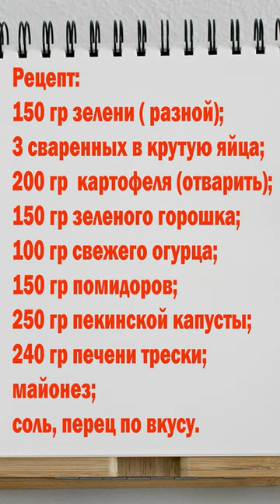Вкусный салат с печенью трески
Праздничный салат с печенью трески, пекинской капустой,  яйцом и огурцом - очень вкусный и легкий рецепт! Получается просто объедение! Благодаря большому количеству зелени и свежих овощей салат выходит очень легкий, свежий и при этом достаточно сытный!

Рецепт салата с печенью трески:
150 гр зелени ( разной);
3 сваренных в крутую яйца;
200 гр  картофеля (отварить);
150 гр зеленого горошка;
100 гр свежего огурца;
150 гр помидоров;
250 гр пекинской капусты;
240 гр печени трески;
майонез;
соль, перец по вкусу.
1-й слой: смесь зелени, майонез;
2-й слой: картофель, майонез;
3-й слой: зелень;
4-й слой: яйца, майонез;
5-й слой: зелень;
6-й слой: зеленый горошек, майонез;
7-й слой: огурцы, помидоры;
8-й слой: зелень, майонез;
9-й слой: печень трески, майонез (или без него);
10-й слой: зелень.
Майонезом делайте небольшую сетку на овощах и не забывайте солить и, по желанию, перчить слои.